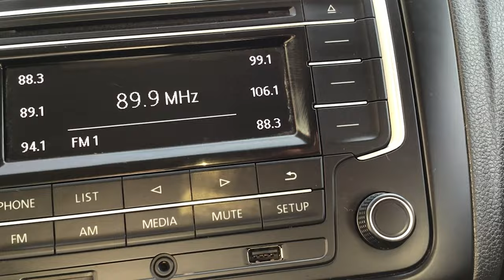Volkswagen / Vento / 2020 - 4732